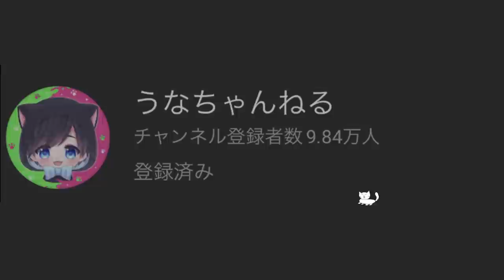【スプラ２で鬼ごっこ】鬼殺隊が捕まえていた猗窩座がルールを無視して脱獄したのでガチで追いかけたｗｗｗ【スプラトゥーン２】